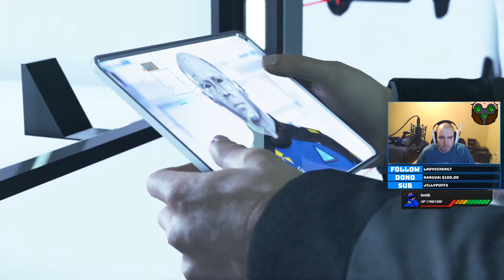Detroit Become Human - Playthrough 1 - Chapter 28 - Last Chance, Connor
My first playthrough of Detroit: Become Human. This is the twenty-eighth chapter entitled "Last Chance, Connor".